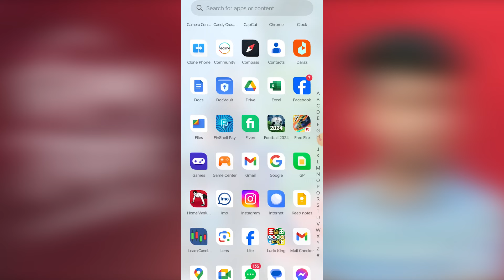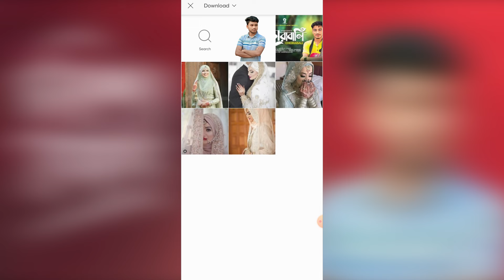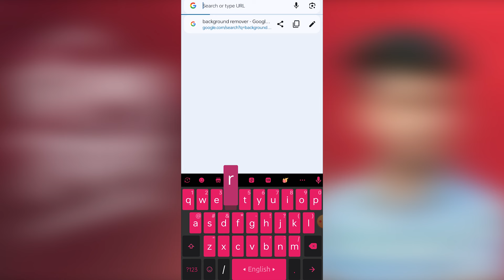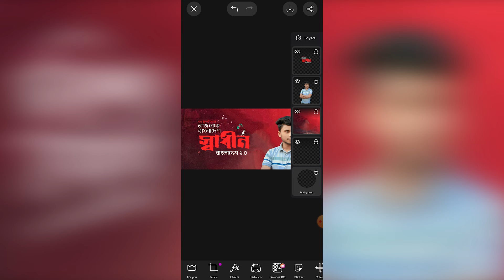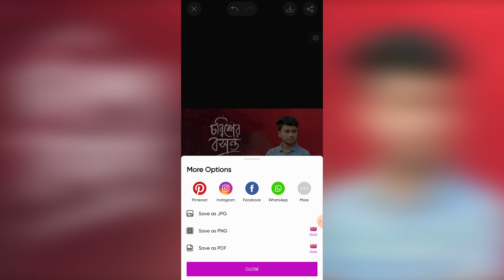ফেসবুক পোস্টের জন্য আকর্ষণীয় পোস্টার ডিজাইন কৌশল | Mobile Poster Design Tips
In today's video I will show you ফেসবুক পোস্টের জন্য আকর্ষণীয় পোস্টার ডিজাইন কৌশল | Mobile Poster Design Tips

If you have any questions regarding this Photoshop tutorial please comment.